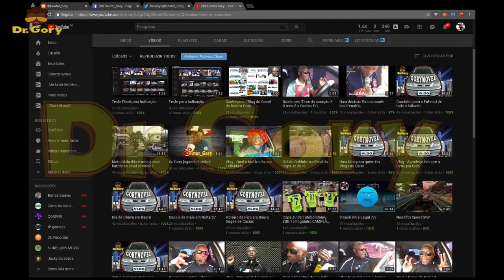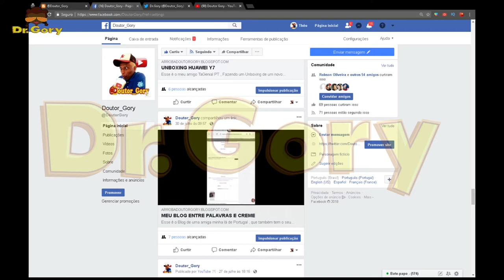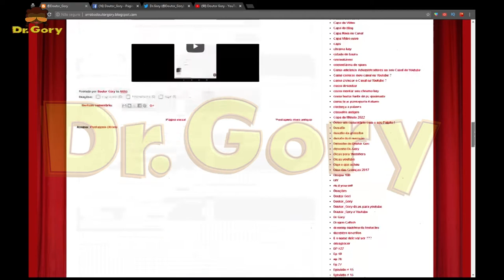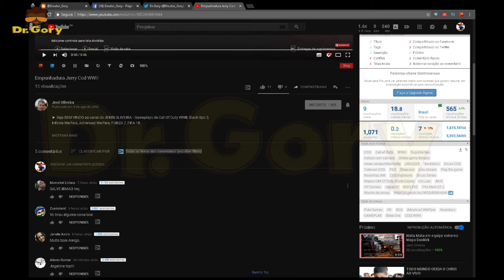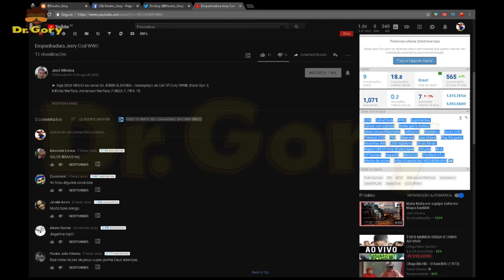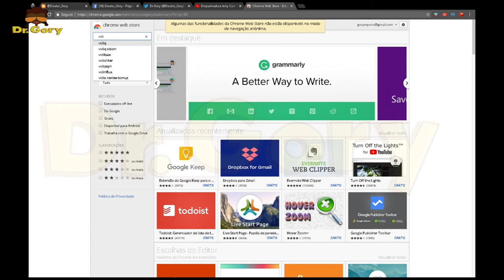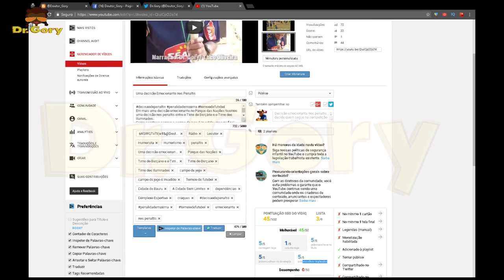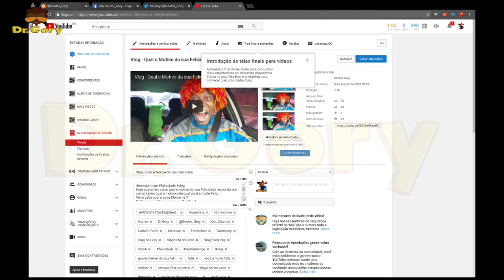Usem o VidIQ e aumente suas views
Usem o VidIQ , para melhorar as informações de seus vídeos e assim ampliara sua visualizações e com o tempo o crescimento do seu Canal no Youtube será muito maior.
Usem o VidIQ pro caso queiram mais ganhos com o seu Canal , o VidIQ vision for youtube é uma extensão para o Google Chrome que te ajuda muito no gerenciamento do seu Canal.
Usem o VidIQ youtube e com certeza seu canal vai melhorar e muito em pouco tempo.
A extensão que você baixa no Chrome Web Store é o VidIQ basic a versão VidIQ pro é paga , mas eu ainda não usei portanto as dicas são encima do VidIQ basic.